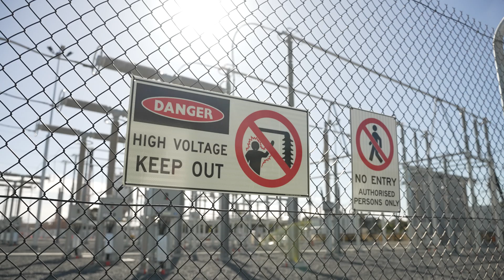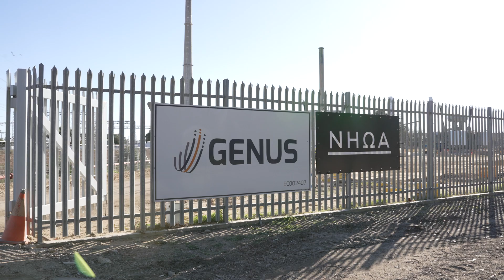Kwinana Big Battery - Case Study Video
A look at how the Kwinana Battery Energy Storage System Project came together.